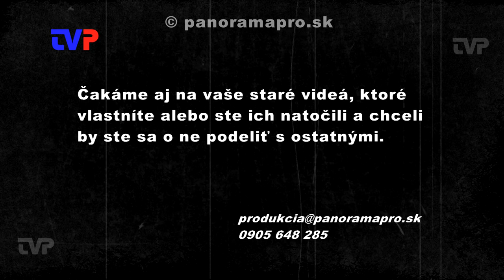Malí fašiangovníci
V roku 2003 E. Drienko s malými škôlkármi nacvičil fašiangový program, s ktorým potom prešli niekoľko inštitúcií v meste Žarnovica.